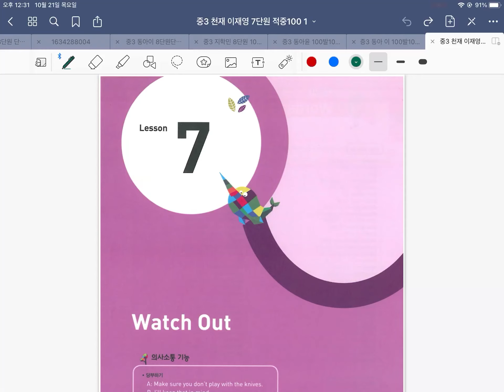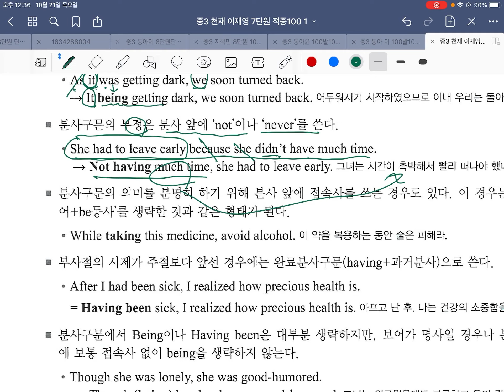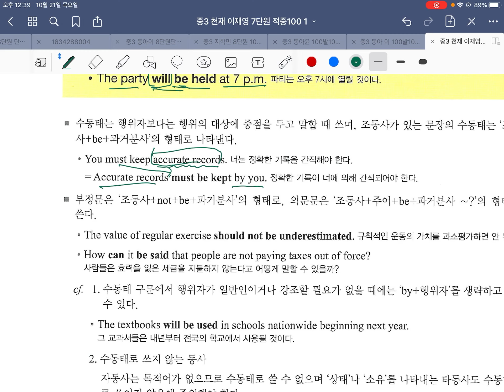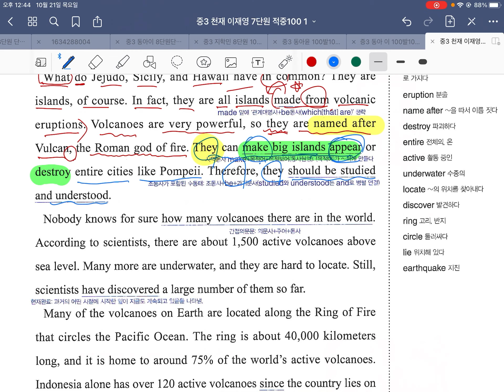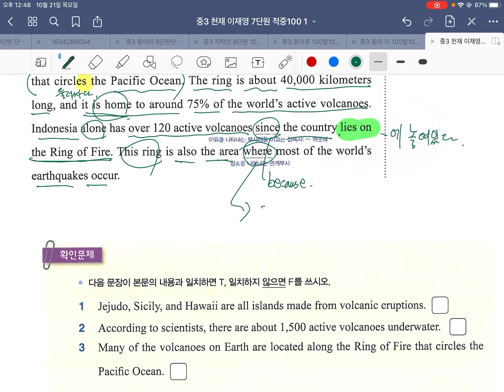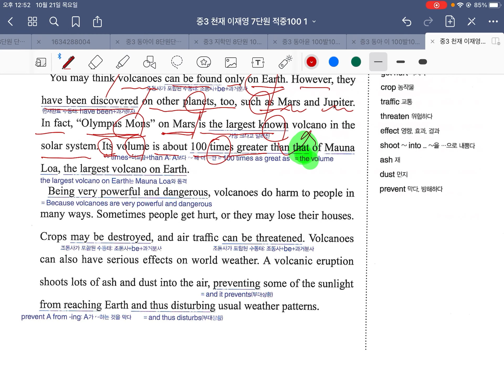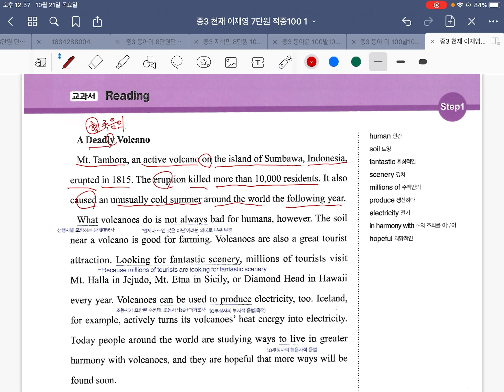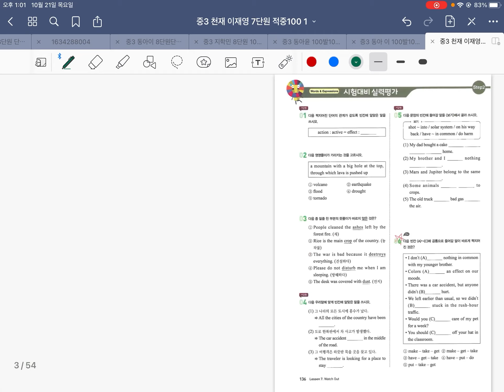중3 천재이재영 7단원 적중100 1